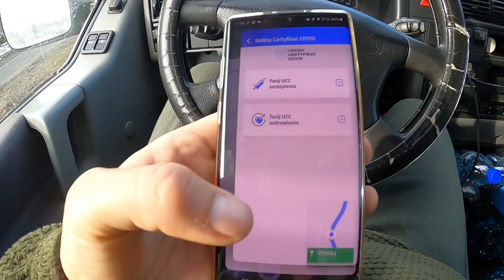Eksploruje opuszczony dom w Słoweni. Dojechałem do Włoch!